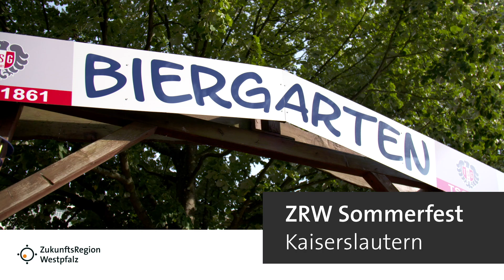Sommerfest 2018 der ZukunftsRegion Westpfalz (ZRW)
Bei wechselhaftem Wetter, aber mit frohen Gemütern feierten wir am 17. August 2018 unser erstes ZRW-Sommerfest! Auf dem Gelände der TSG 1861 Kaiserslautern begrüßten wir viele Mitglieder, Projektpartner, Dienstleister, Neugierige und Freunde unseres Vereins. Die Band Eklipse - Pink Floyd Tribute sorgte für 19-22 Uhr für eine super Stimmung.